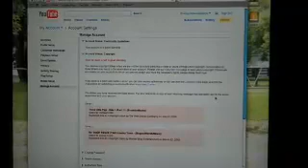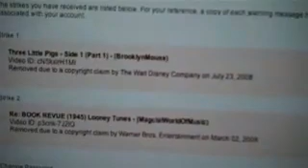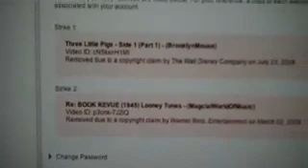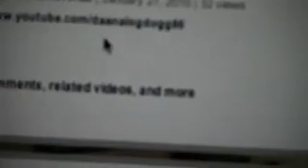RE: Please Sub to my Backup Account!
YouTube is in trouble of terminating my two accounts "DisneyAudioMagic" and "MagcialWorldofMusic" all going to be due by the copyright police if I get one more strike until suspension. If you want to see my two brand new accounts: go to these links here:

Good luck!!!